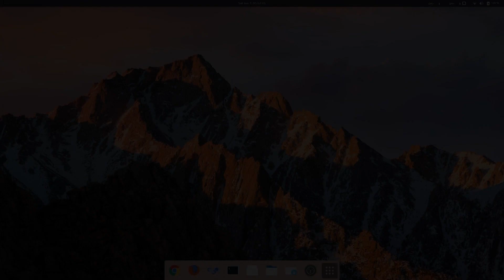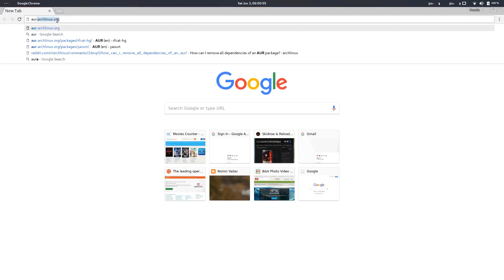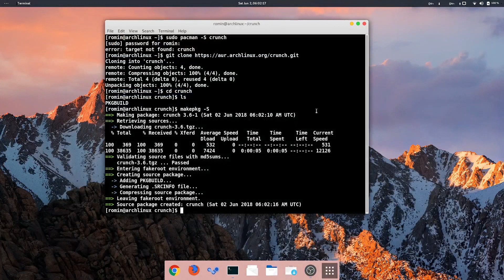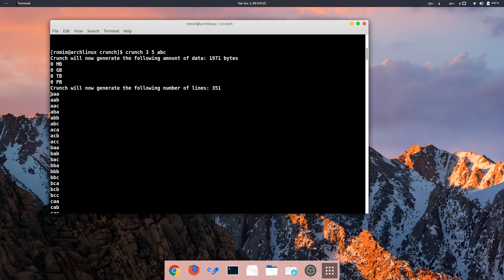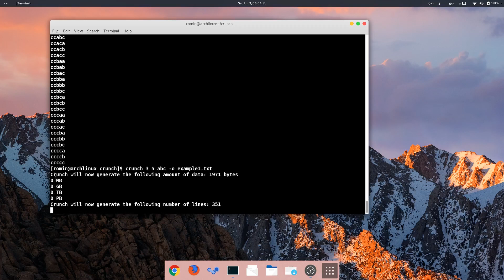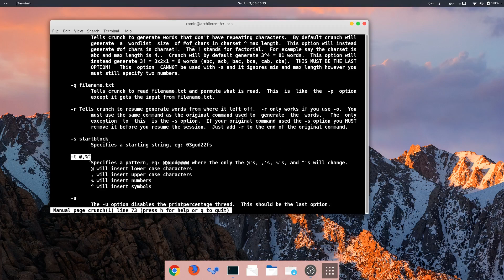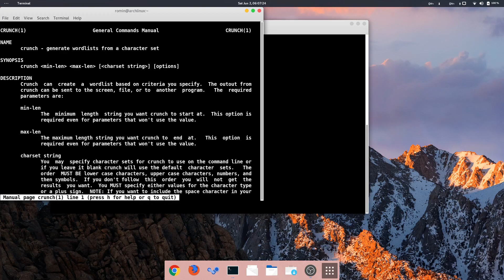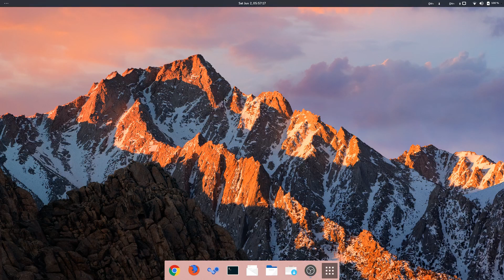Wordlist Generating With Crunch Part 5 In Arch Linux In Nepali [AUR Crunch Install] By Romin Yadav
Hey Friends, this video is all about scanning wireless networks in monitor mode in brief using airodump-ng and wireshark in nepali. Its the second lesson for WiFi Hacking. Hope you guys will enjoy.

If You Have Any Problem Regarding This Lessons Then You May Follows US On: